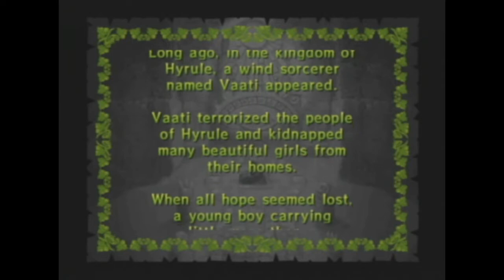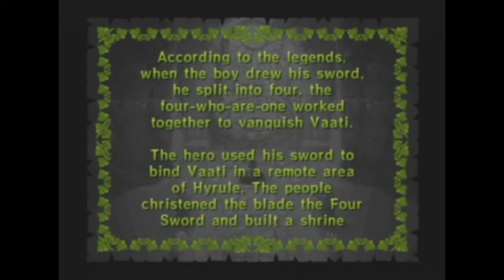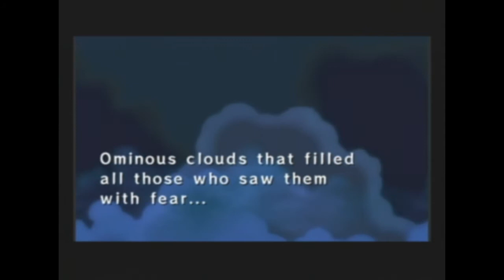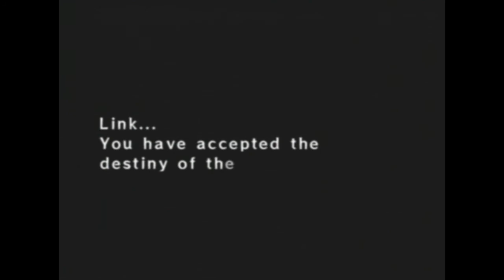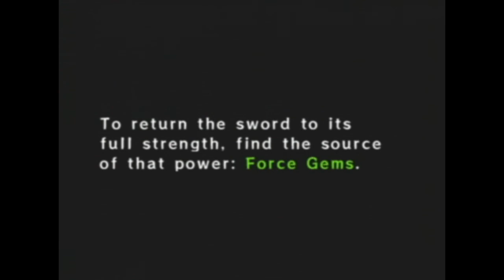The Legend of Zelda: Four Swords Adventures Playthrough Episode 1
just the intro movie